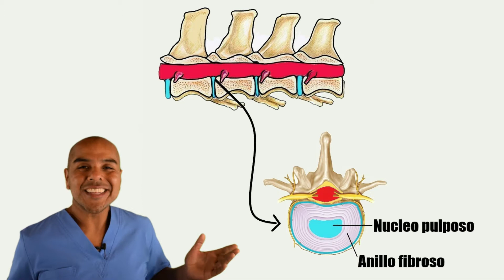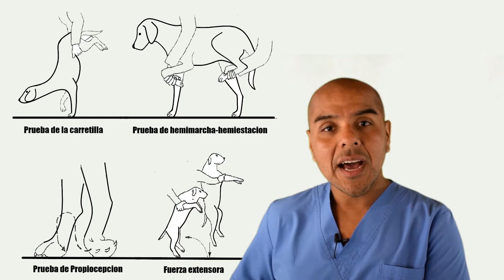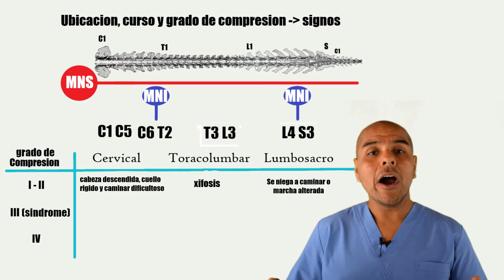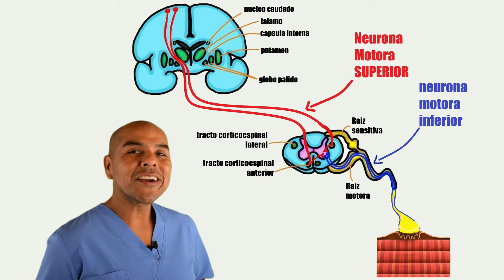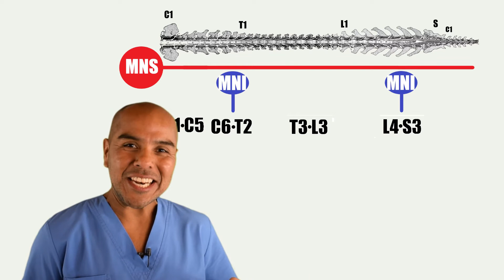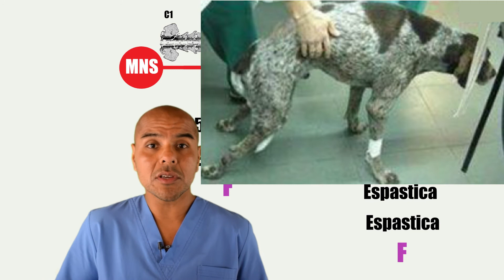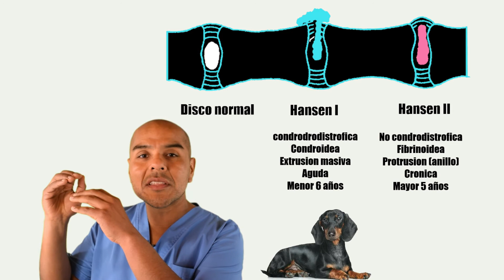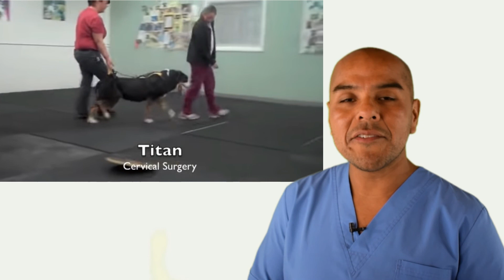Hernia DISCAL y 🍓 MotoNEURONAS | Síntomas, TRATAMIENTO y recuperación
1:51 ¿Qué es una compresión 🐶 medular? Causas
4:07 Signos de la compresion medular
5:34 ¿Cuáles son las motoneuronas?
6:02 ¿Cómo se manifiestan las neuronas motoras en el cuerpo? En este vídeo revisamos las claves de neurona motora superior vs inferior.
7:51 ¿Qué es el Sindrome de motoneurona superior?  👈
8:29 ¿Qué es el Sindrome de neurona motora inferior?
8:56 Sindrome cervical, sindrome 🌈  cervico-toracico, sindrome toraco-lumbar, sindrome lumbo-sacro.
11:17 Tipos de hernias discales en perros. Causas de hernia discal
12:26 Reposo absoluto 🐨 del perro con hernia discal
12:57 Operación de hernia discal en perros